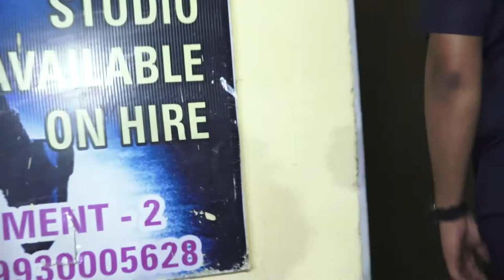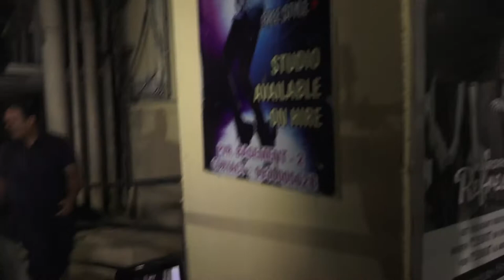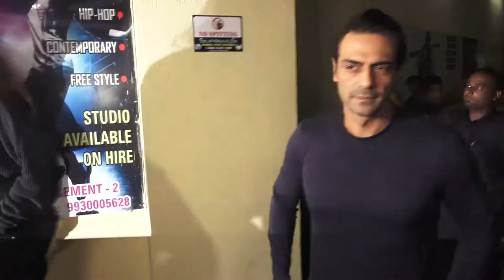Special Screening of film Kedarnath 1